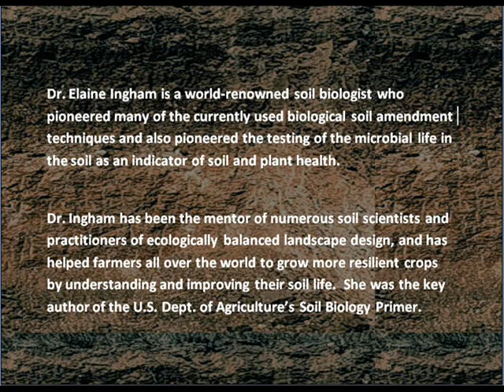SOIL not DIRT - Dr Elaine Ingham talks Soil Microbiology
Dr. Elaine Ingham talks about soil fertility and the role of soil microbial life.
Dr. Ingham is a world-renowned soil biologist who pioneered many of the currently used biological soil amendment techniques and pioneered the testing of soil microbial life as an indicator of soil and plant health. Dr. Ingham is the Chief Scientist at the Rodale Institute.  She is the founder of the Sustainable Studies Institute and the Soil Foodweb Inc. soil testing labs.  Dr. Ingham is the key author of the U.S. Dept. of Agriculture's Soil Biology Primer. She has been the mentor of numerous soil scientists and practitioners of ecologically balanced landscape design, and has helped farmers all over the world to grow more resilient crops by understanding and improving their soil life.